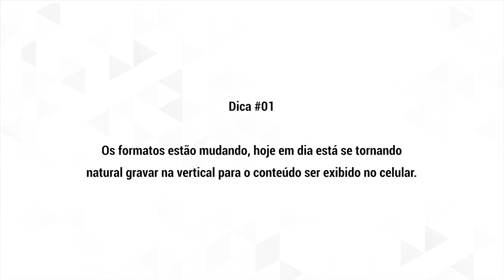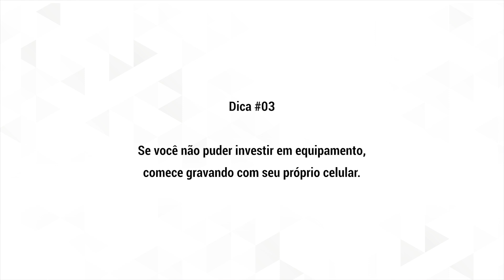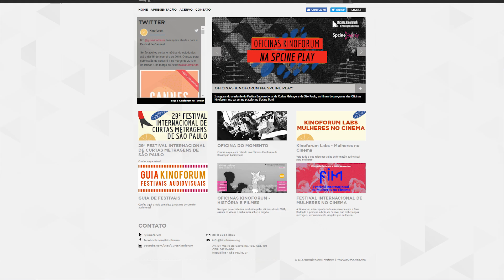Webdocumentário - Dicas para produzir seu primeiro webdoc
O curso de Documentário veio para ensinar as técnicas adequadas para fazer bom uso desse gênero na hora de produzir um filme.

A proposta é que você, como filmmaker, possa usufruir dos meios do documentário para melhorar suas produções, além de obter um conhecimento para realizar seu próprio doc.

Conhecimentos adquiridos
No decorrer do curso você verá desde a concepção do roteiro, concebendo perguntas, buscando personagens e até como finalizar e divulgar seu documentário. Os conteúdos abordados são:

- Uma breve história do documentário no cinema;
- Diferenças entre Documentário, Ficção e Jornalismo;
- Definindo a linha narrativa do documentário;
- Como fazer uma boa entrevista;
- A ética do documentário e a definição de "O que é verdade?";
- Como gravar, editar e sonorizar um documentário;
- Festivais e locais de distribuição.

Ao final do curso você estará pronto para produzir seu próprio documentário e apto para encaixar esse gênero em suas produções.

Grande abraço!!